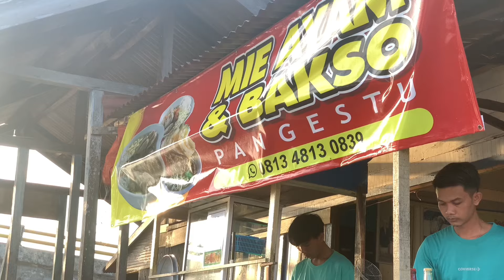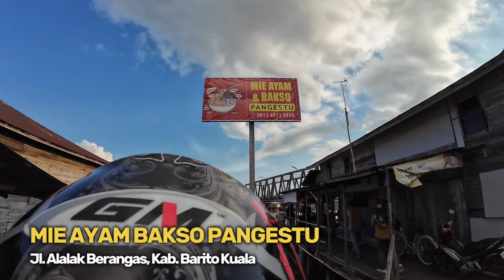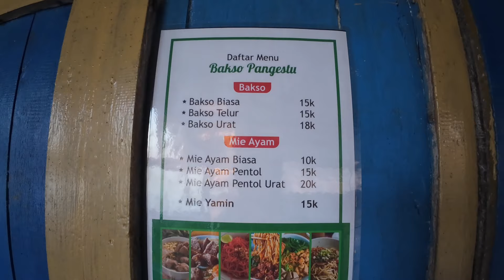Mie Ayam Bakso Pangestu Pulau Sugara Sungai Barito, Harga Murah Kualitas Bintang 5, View Sunset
Setelah di video sebelumnya kita menyeberang pulau menggunakan kapal feri kayu, aku akan ngajak kalian makan mie ayam bakso yang enak dan sekaligus menikmati sunset di pinggir sungai barito.